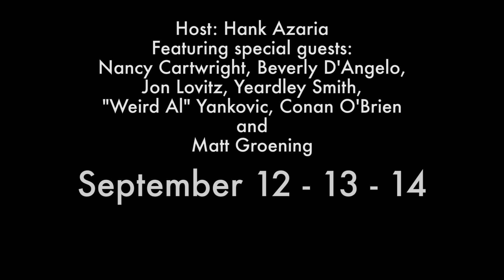Matt Groening on How The Simpsons Theme Was Influenced by Carl Stalling and Other Great Composers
Simpsons Creator/Executive Producer Matt Groening shares the cartoon composers who influenced The Simpsons Theme.

Carl Stalling, Scott Bradley and Hoyt Curtin were prolific composers for animated films, all of whom Matt Groening enjoyed. But it was Hoyt Curtin's work on themes like "The Jetsons" that had the most impact on his vision for The Simpsons theme.

"At the very beginning, when we were trying to figure out how the show was supposed to sound, I made a mix tape of my favorite cartoon music," Matt Groening explains. "I love Carl Stalling, who did the old Warner Bros. cartoons — although I didn't want to do that specific kind of quick, jumpy ... you know, where the music follows the action. So, although I love Carl Stalling, he was out."

For the Hollywood Bowl's 2015 season, the music of Carl Stalling will be on full display during the 25th anniversary celebration of "Bugs Bunny at the Symphony." The Los Angeles Philharmonic will play Stalling's phenomenal scores live, bringing audiences to their feet in laughter, cheers, and applause. for tickets and more information!

"Hoyt Curtin," Matt Groening continues, "who did the Hanna-Barbera cartoon music — in! I loved 'The Jetsons' theme the best. We hooked up with Danny Elfman of Oingo Boingo, who had just started to do his film composing ... and he got it right away."

The Simpsons Theme reportedly took a little over three days to create and has been noted by Danny Elfman (in an interview with the Los Angeles Times) to be the most popular of his career. Its versatility led to a series of rearrangements and edits for variations on the show's opening sequence over the years and it remains a favorite among people of all ages.